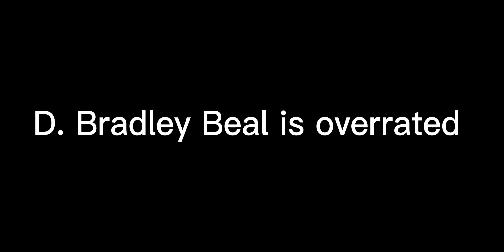Fax or cap? 🤔